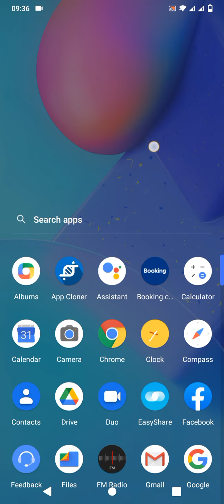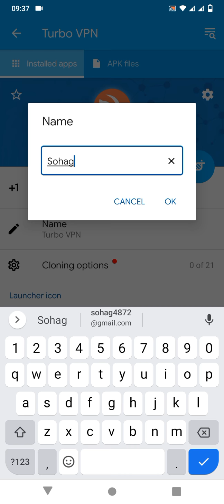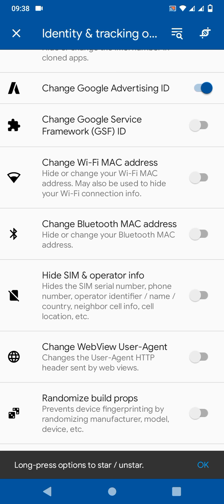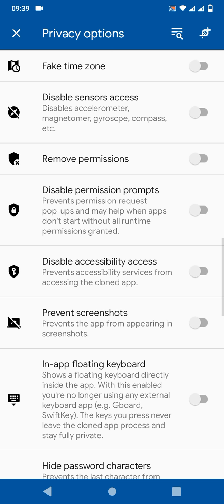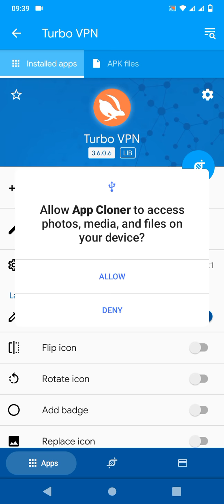Android Phone IME And Android ID Change Without Root 2021